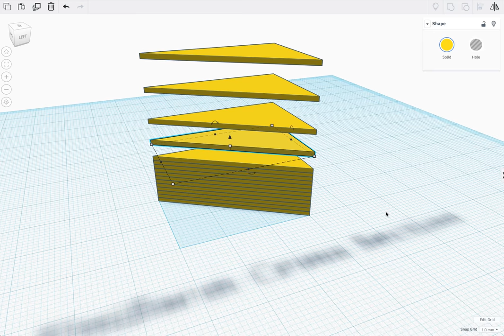Uniform Cross Section